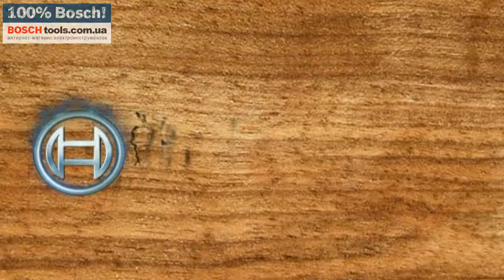Аккумуляторные садовые ножницы Bosch EasyPrune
Легкая работа при резке ветвей, толстая или тонкая: Bosch EasyPrune с питанием от аккумулятора.

- Power-assist - технология для повышения усилия тогда, когда вам это нужно.
- Легкая резка: разрезание ветвей диаметром до 25 миллиметров.
- Инструмент, который работает: до 450 резов на одном заряде аккумулятора.